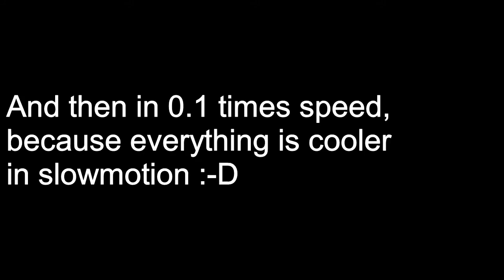FtD - Missile Hatches Promo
A new block modded into the game From the Depths